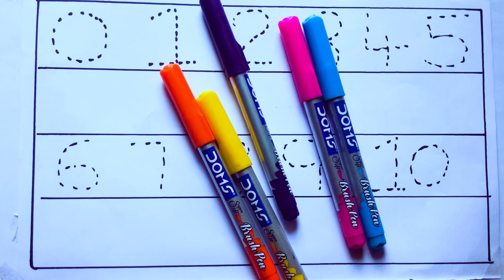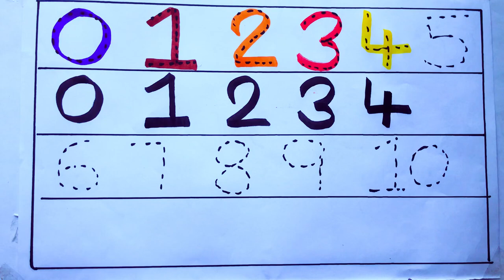Learning the Numbers from 1 to 100 || Easy Learning For Kids and Primary school Kids || 1234